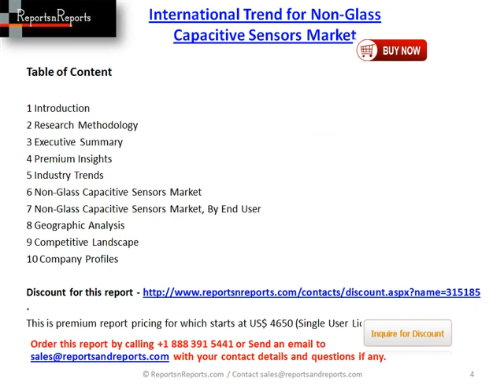Non-Glass Capacitive Sensors Industry Growth Report to 2019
Inquiry for Discount @ . (This is premium report, pricing for which starts at US$4650 Single User PDF)
The research published on capacitive sensors for non-glass surfaces informs about the integration of non-glass surfaces (covers) on to the capacitive sensors, various methods used in fabrication, various technologies, and various advantages and disadvantages. The chapter majorly informs about the non-glass surfaces such as plastic, polymer, and sapphire.